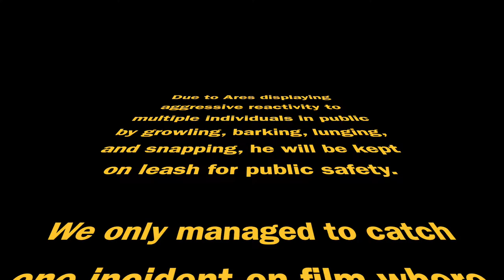Dutch Shepherds “Ava & Ares” I Epic Transformation I Off Leash K9 Training Hampton Roads